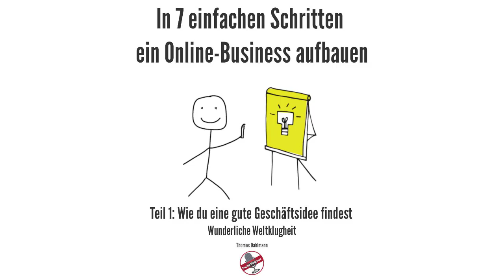In 7 einfachen Schritten zum Online-Business Teil 1: Wie du gute Geschäftsideen findest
Dies ist die erste von 4 Folgen in denen ich dir mein 7-Schritte Konzept vorstelle, wie du ohne Risiken oder Startkapital ein Online-Business mit digitalen Produkten starten kannst.

In dieser Folge besprechen wir das Thema, wie du gute Geschäftsideen finden kannst.

Wenn du die 7 Schritte nochmal ganz ausführlich nachlesen willst, findest du die komplette Methode in meinem Buch “Online-Business für Einsteiger” auf Amazon oder

Du findest den Podcast auch unter dem Namen "Wunderliche Weltklugheit" auf Spotify und iTunes.